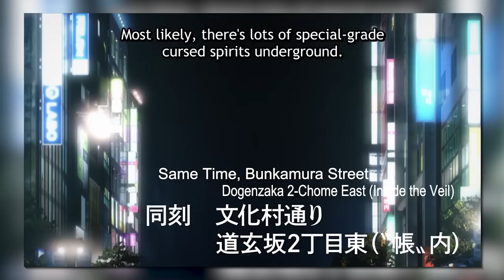Hanami VS. Mechamaru DELIVERED!! (Jujutsu Kaisen REACTION!)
In the second episode of the Shibuya Incident arc, Mechamaru takes a stand against Hanami, and Geto enacts the curses' plan...

E31 - Evening Festival - Jujutsu Kaisen Season 2